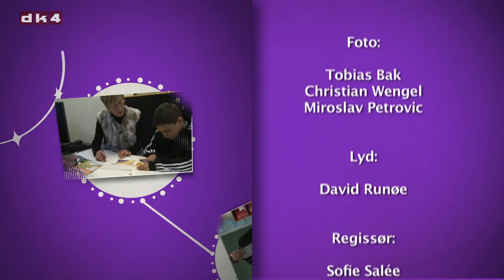Interview med Thorkild Hanghøj om computerspil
Vi gør det næsten alle sammen. Spiller spil på telefonen og på computeren. Men lærer vi noget af at spille eller er det ren tidsfordriv? Og hvad gør, at vi kan blive så opslugte af at spille, at vi glemmer tid og sted?

Disse spørgsmål besvarer lektor Thorkild Hanghøj i tv-programmet Spørg om Læsning.
Thorkild Hanghøj er lektor, ph.d., og forsker i brugen af spil i undervisningen. Han interviewes af Henriette Romme Lund, faglig konsulent i Nationalt Videncenter for Læsning.

I Tv-programmet Spørg om Læsning inviteres forskere og fagfolk i studiet for at give svar på forskellige spørgsmål om læsning, skrivning og sprog.

Programmet Spørg om Læsning er tilrettelagt af Nationalt Videncenter for Læsning og produceret af tv-kanalen dk4